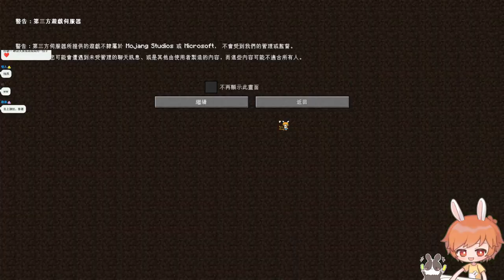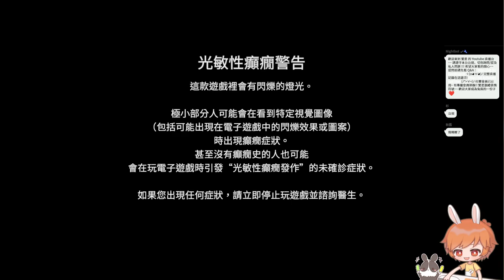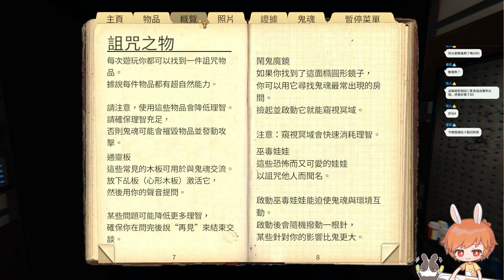【繁星】魔力寶貝、 1000分口人麻將 2022 6 11